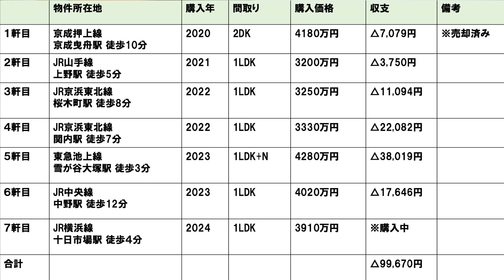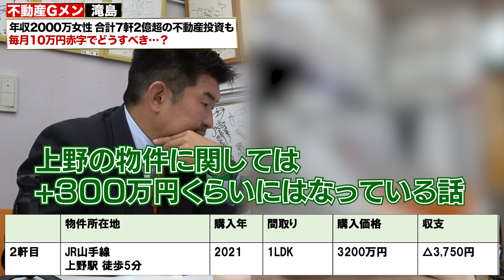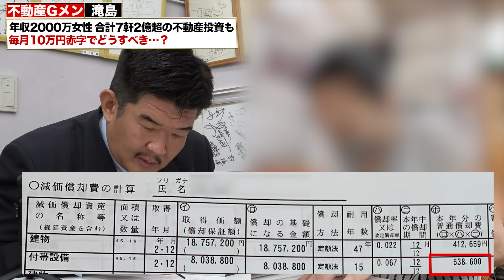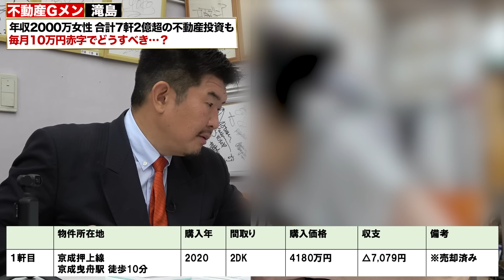年収2000万円女性が7物件2億円超え不動産投資で毎月10万の赤字「ダメかも‥」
年収2000万円の女性が通りすがりの不動産業者に声をかけられ、4年間で合わせて7物件2億円超えの不動産投資家に…。「毎月10万円の赤字があるものの、節税はできている」「1軒目の物件はトントンで売却できた」との話だが実際は…？

■不動産Gメン滝島 オンラインサロンご加入はこちら
（月1の生配信ほか様々な特典があります）

■ 不動産Gメン滝島初の著書『初めての不動産投資 必勝ルール 誰でも儲かる、わけがない 罠を見抜いてお金を増やす』（KADOKAWA 1650円）発売中！

■滝島が原作を務める不動産漫画「SWEET DEAL(スウィートディール) 」第2巻 発売中！